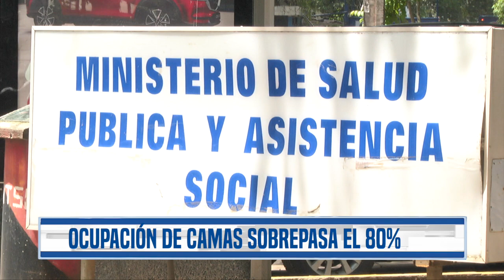"No es una feria" Ministra de Salud dice que ahora pandemia es "responsabilidad de la población"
MUCHO CUIDADO EN LOS MERCADOS, BAJO LA FIGURA DE LA REAPERTURA DEL PAÍS, ESTE LUGAR PODRÍA SER UNO DE LOS MÁS RIESGOSOS PARA EL CONTAGIO. ASÍ LO HA ADVERTIDO EL MINISTERIO DE SALUD, QUE TAMBIÉN INSISTE EN QUE NO ES ESTA UNA TEMPORADA PARA BAJAR LA GUARDIA CON LOS CUIDADOS SANITARIOS.

🔔Más información🔔